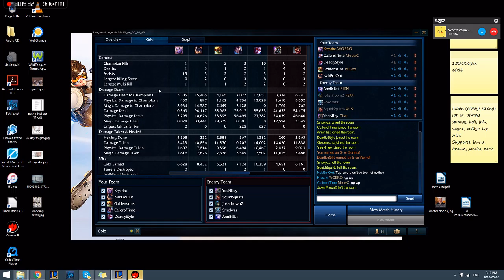League of Legends 05 02 2016 14 50 33 259